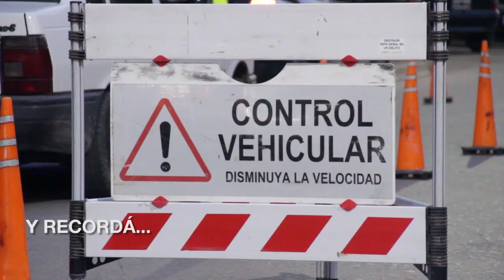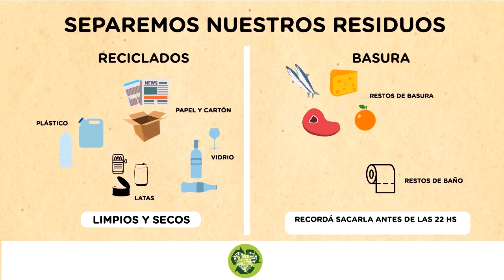Maipu Informa EDICION 1457